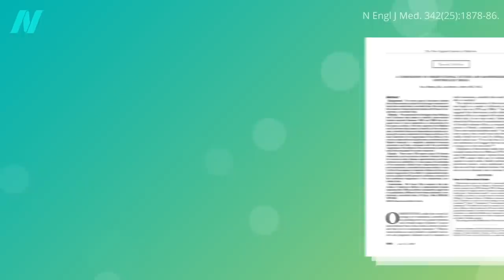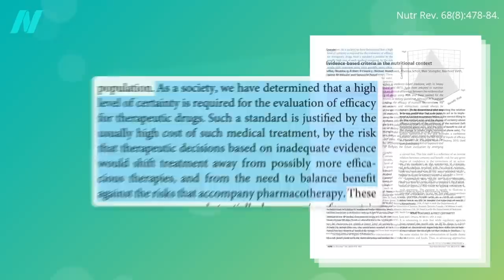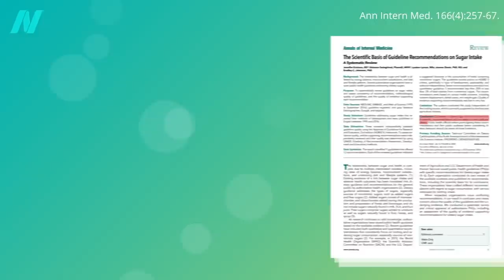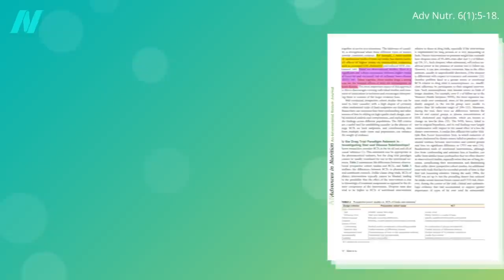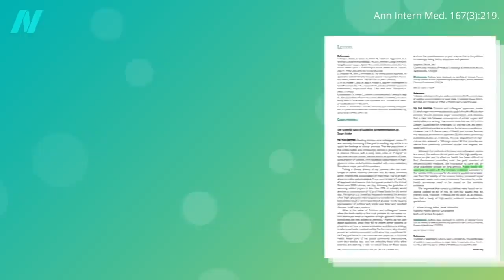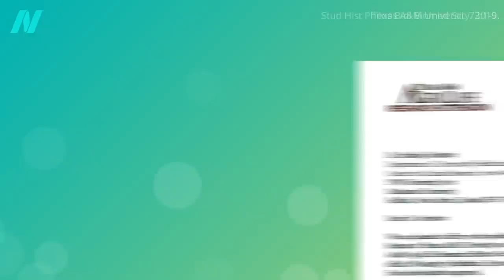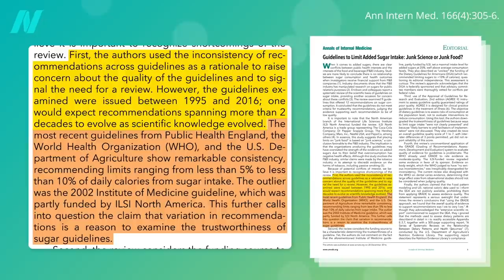Observational Studies Show Similar Results to Randomized Controlled Trials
Observational studies vs. randomized controlled trials. How legitimate is the common corporate criticism of the scientific nutrition literature that the credibility of observational studies is questionable?

This is the third in an eight-part series on how industries impact dietary and health guidelines. The first two videos introduced what happened when the 2015 Dietary Guidelines committee recommended reducing sugar consumption: How Big Sugar Undermines Dietary Guidelines and How Big Sugar Manipulated the Science for Dietary Guidelines

Next, we will look at the recent articles in the Annals of Internal Medicine on meat consumption:
● Conflicts of Interest in the Annals of Internal Medicine Meat Studies

Have a question about this video? and someone on the NutritionFacts.org team will try to answer it.

Want to get a list of links to all the scientific sources used in this video? You’ll also find a transcript and acknowledgements for the video, my blog and speaking tour schedule, and an easy way to search (by translated language even) through our videos spanning more than 2,000 health topics.